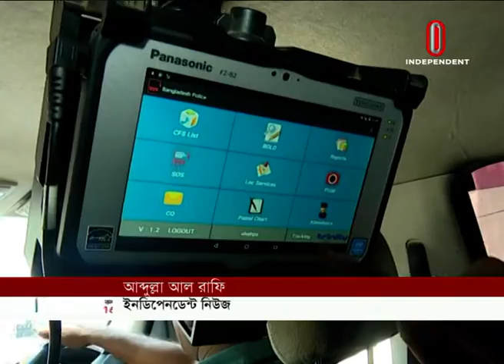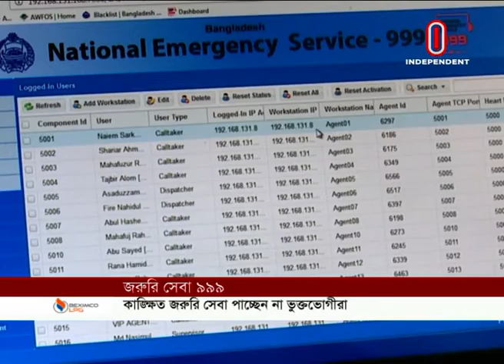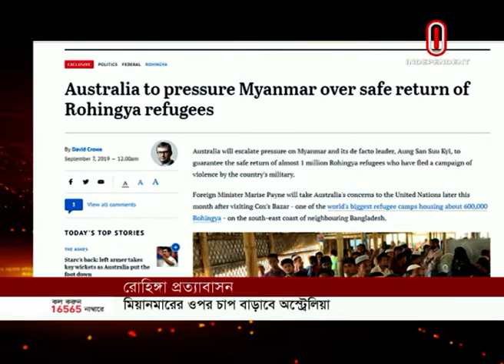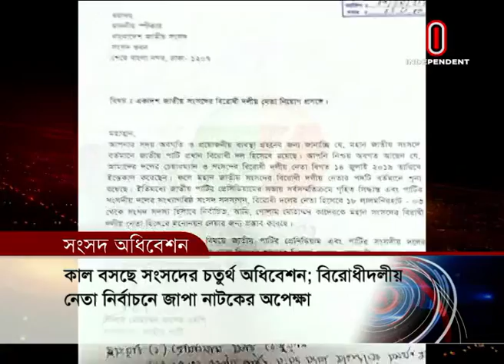Raat 9tai Bangladesh || রাত ৯টায় বাংলাদেশ || September 07, 2019